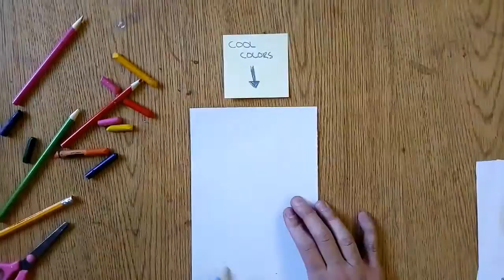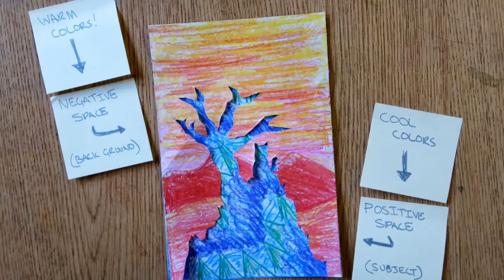Mr. Longfellow does the Project (Warm & Cool / Positive & Negative)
The second round of the project is to make your own design, using the same process we used for the St. John's Bridge project.